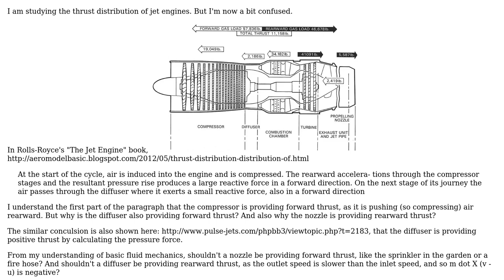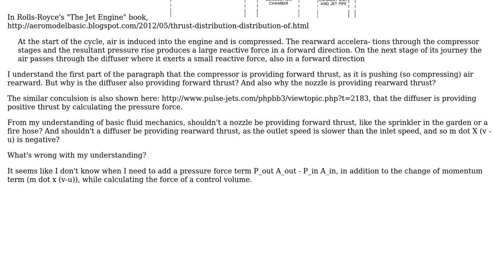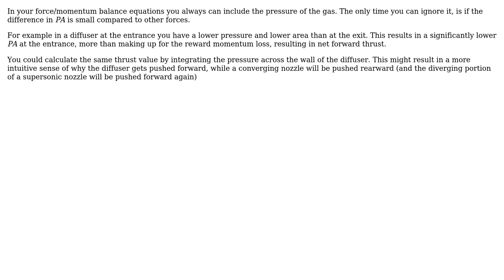Engineering: Thrust distribution of engine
With thanks & praise to God, and with thanks to the many people who have made this project possible! You are responsible for your own actions.